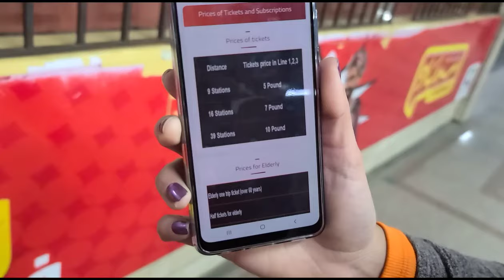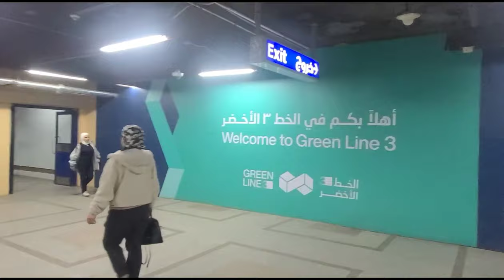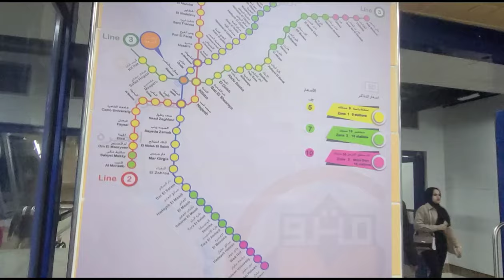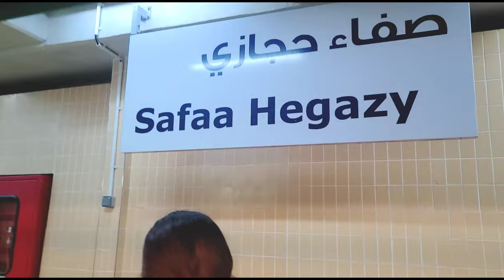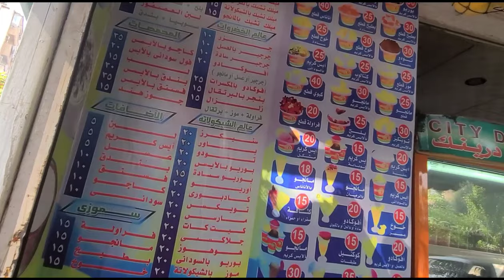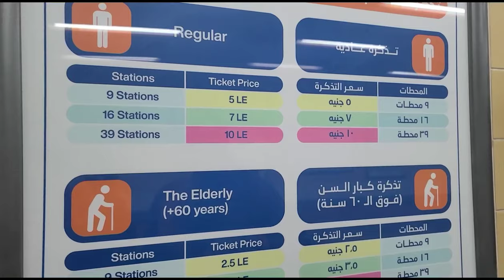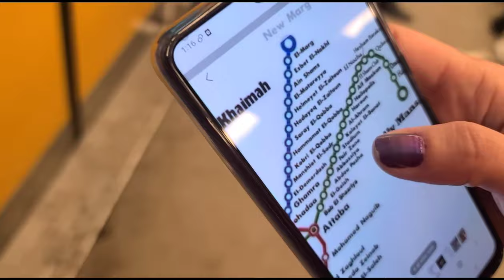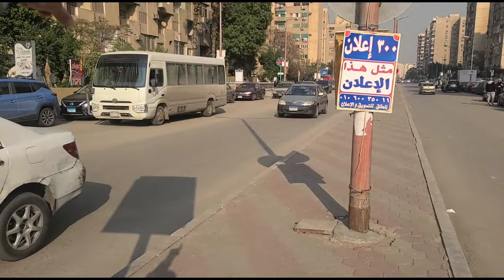Un tour en el metro del Cairo + Sherif me dejo en la calle 🙃 | MEXICANA Y EGIPCIO VLOG #73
Hola hermosos,  les platico que me fui a dar un recorrido en el metro del Cairo para mostrarles un poquito de este medio de transporte en esta ciudad, y  ya de pasadita se nos atraveso una reposteria  y no pudimos negarnos 😁 un saludo Salam...

Informacion del pais, relacion de arabes casados con latinas y Vida en Egipto